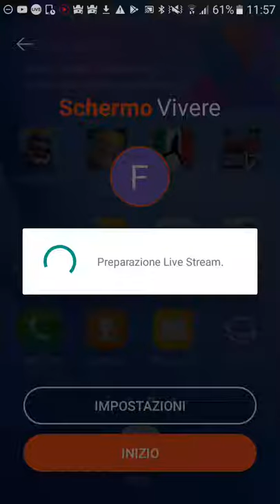live di clash of clans